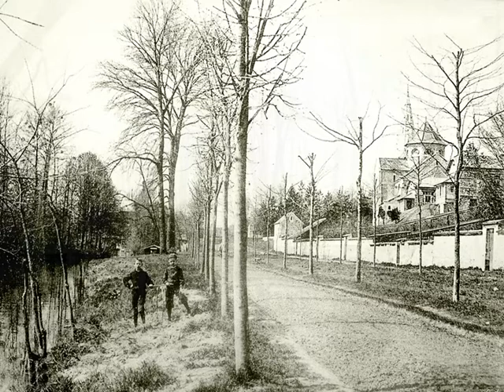Coulommiers, le Parc des Capucins, musique relaxante, douce, sensorielle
Le Parc des Capucins d'antan à Coulommiers, détente, relaxation, douceur, calme.
Musique de Didier Moreau sur des images anciennes et actuelles.